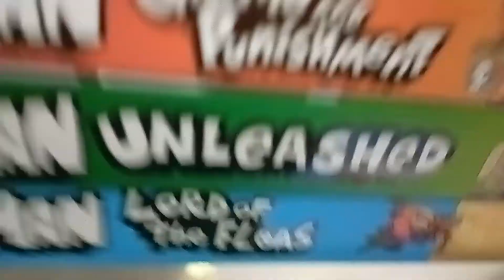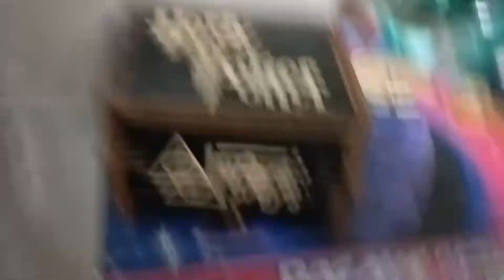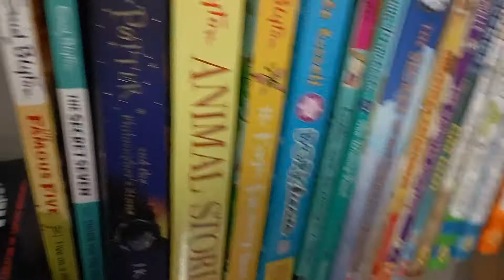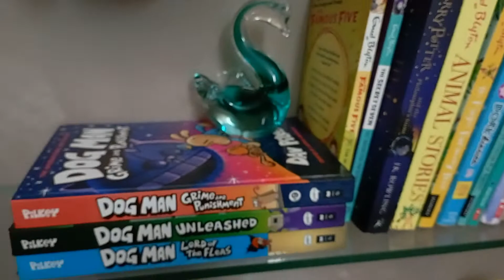my books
lol 🤣 I said dolphin instead of swan